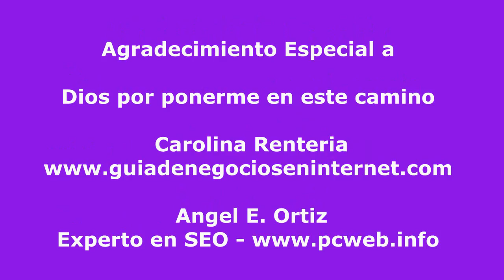Mensaje Navideño - 2013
Feliz Navidad a todos los clientes, seguidores, seres queridos, amigos y a todas las personas que me ayudan, me bendicen y valoran mi trabajo. Rosa Quintero